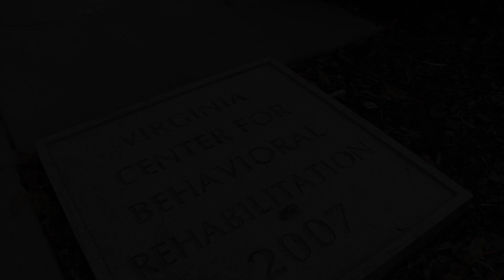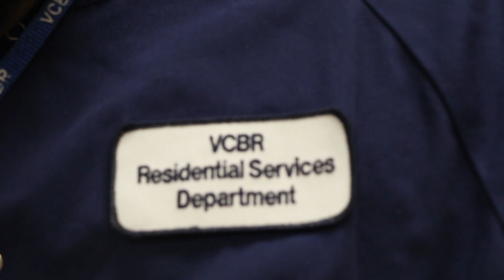Employment: VCBR Growth & Opportunity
Come join our team! The Virginia Center for Behavioral Rehabilitation (VCBR) is always looking for good employees. If you would like to search our job listings, please